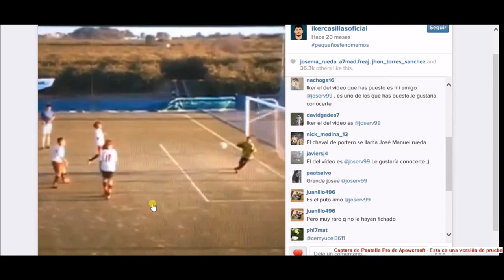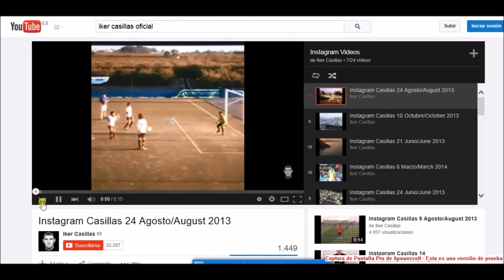GOALKEEPER JOSE MANUEL RUEDA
Josema Rueda con solo 15 Años , Portero Del Don Bosco Juvenil Liga Nacional Española.
Calificado por Iker Casillas como "pequeño fenómeno".